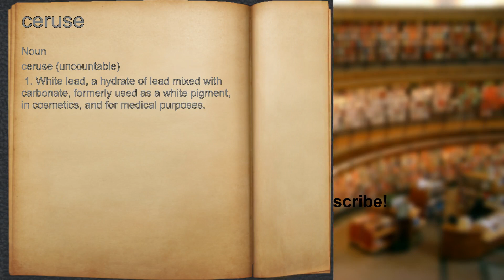What does ceruse mean?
A spoken definition of ceruse.

Intro Sound:
Typewriter - Tamskp